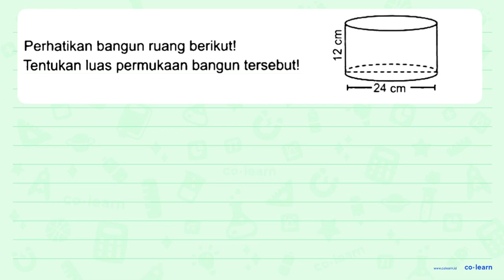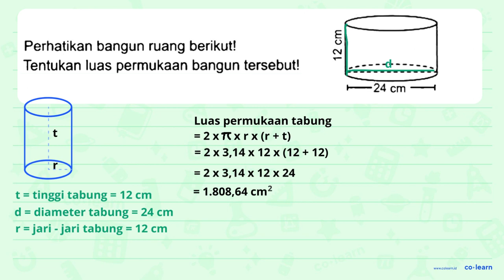Perhatikan bangun ruang berikut! Tentukan luas permukaan bangun tersebut!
Perhatikan bangun ruang berikut!
Tentukan luas permukaan bangun tersebut!

Topik atau Materi: Tabung (Luas Permukaan dan Volume) - Bangun Ruang - Geometri - Matematika Kelas 6 SD - K-13

Sumber Soal: Modul Pengayaan Matematika Kelas 6B, K-13, GYT , N/A

00:00 : Bedah Soal
01:00 : Konsep, rumus dan pengertian Tabung (Luas Permukaan dan Volume)
01:18 : Langkah penyelesaian soal
01:48 : Jawaban akhir
02:18 : Penutup